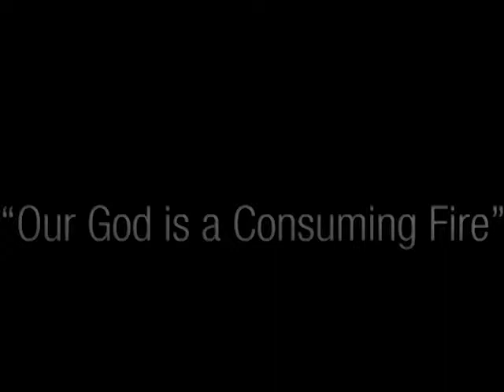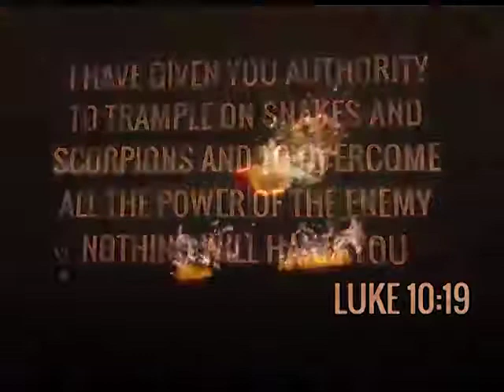Those I travel with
Pastor Neria Motsholane
20 August 2019